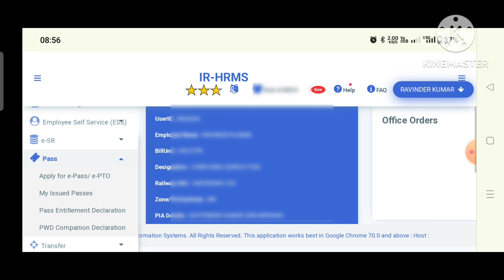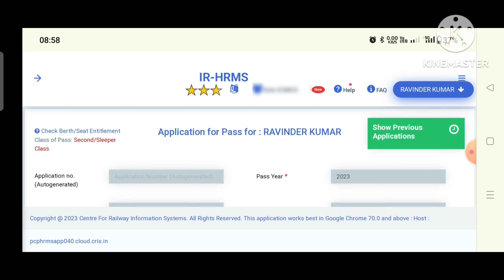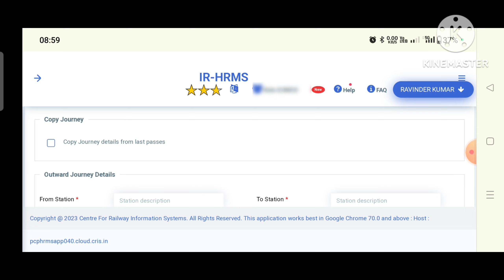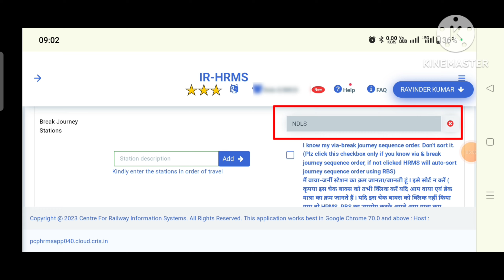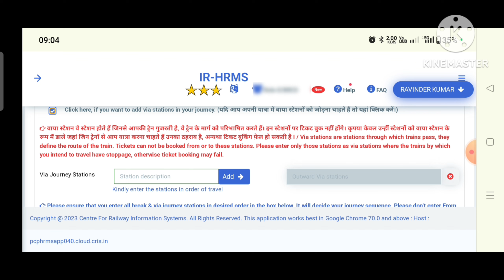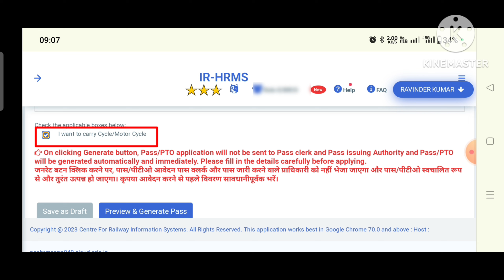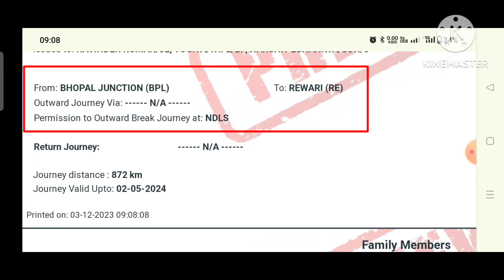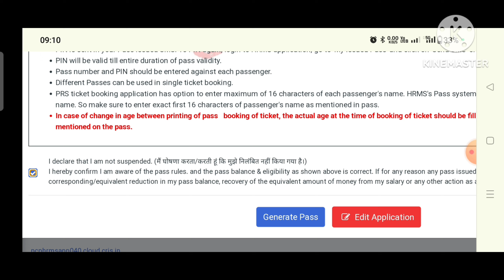HRMS se pass kaise apply karen | HRMS me pass kaise banaye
For any questions and suggestions please comment on my video, I will try to give reply and my best to all.

y Favorited Equipment's, Please Buy from given Link👇:-

⌚ Smart Watch
📱Mobile Phone
📱Budget Mobile
HRMS में Paternity Leave कैसे अप्लाई करे | HRMS leave apply online | HRMS me leave apply kaise kare

How to Apply Sick Leave in HRMS | How to Commute Sick Leave in LHAP | Commuted Leave

How to Apply Leave with Rest and Holiday | HRMS me leave ke sath Rest or Holiday kaise Apply kare

How to Apply Leave in HRMS | HRMS se Leave request kaise bheje | HRMS leave application

UMID Card kaise download kare | How to Download UMID Card | मेडिकल कार्ड कैसे डाउनलोड करे | UMID Card

मेडिकल कार्ड के लिए UMID में रजिस्ट्रेशन कैसे करें ? | UMID Card | How to register for UMID card

UMID Card me family members kaise jode | UMID Card | Family members ke Umid card kaise banaye

How to change Health Unit in UMID Card | Umid Card me health unit kaise change kare? | UMID CARD

How to Apply Mutual Transfer in HRMS | HRMS me Mutual Transfer ke liye kaise apply kare